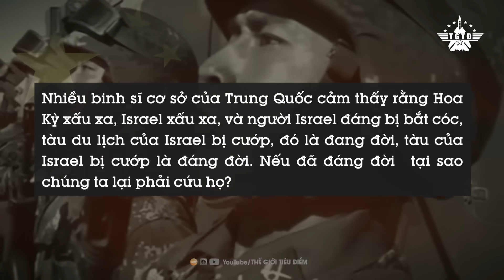Tại Sao Hải Quân Trung Quốc Thấy Chết Không Cứu Ở Vịnh Aden?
📮Mời các bạn theo dõi những video khác:
[5 video]